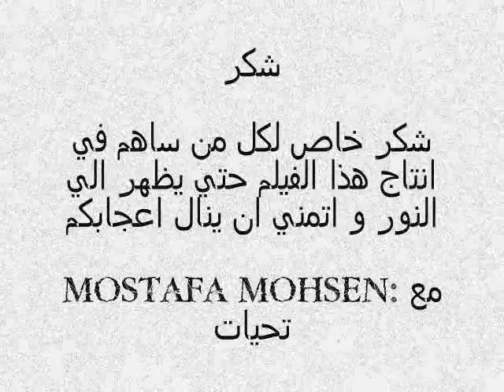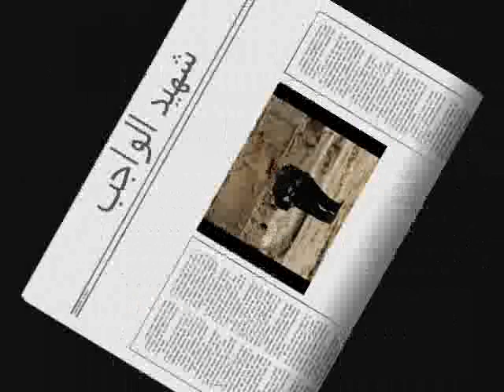El Fakh (trailer) the trap (directed by mosty)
mosty el mokhreg :)